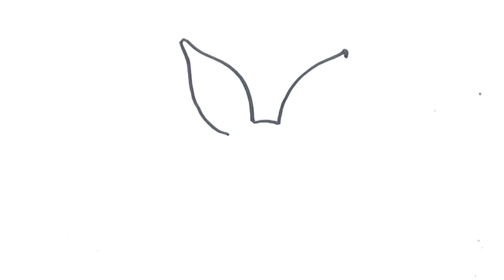How to Draw a Rabbit Face easy.| Rabbit face easy Line Drawing.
This video is about how to draw a rabbit face easy. It's a real helpful drawing tutorial video for  art lovers, beginners, and all age.